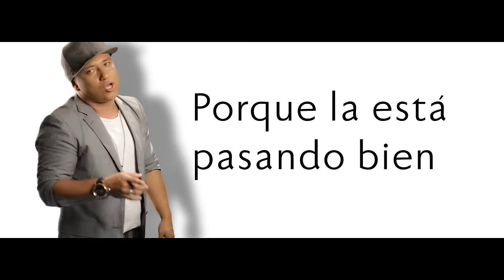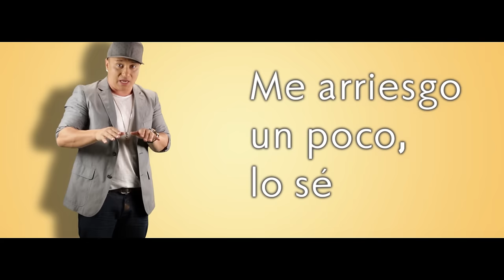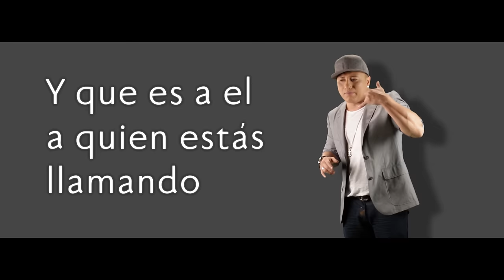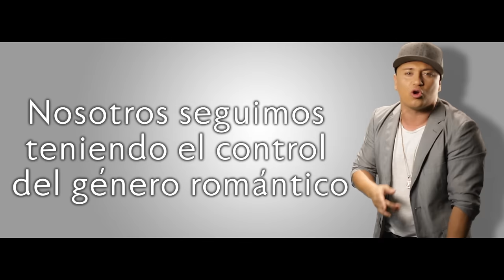Yelsid - Véngate Conmigo | Vídeo Lyric